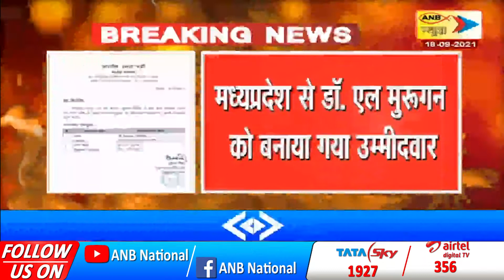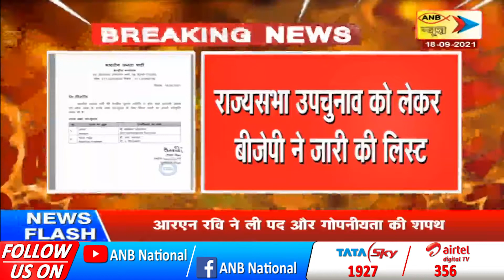राज्यसभा उपचुनाव को लेकर बीजेपी ने जारी की लिस्टअसम और मध्यप्रदेश के लिए जारी की लिस्ट | ANB NEWS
राज्यसभा उपचुनाव को लेकर बीजेपी ने जारी की लिस्ट असम और मध्यप्रदेश के लिए जारी की लिस्ट असम से सर्बानंद सोनोवाल को बनाया गया उम्मीदवार मध्यप्रदेश से डॉ. एल मुरूगन को बनाया गया उम्मीदवार